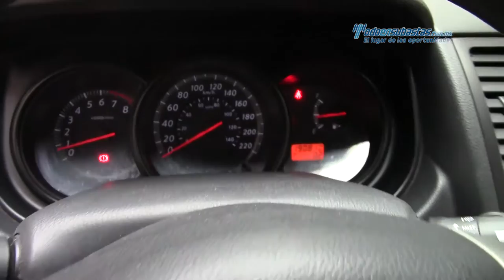Nissan - Tiida Sedán Comfort 2012 - CK242160